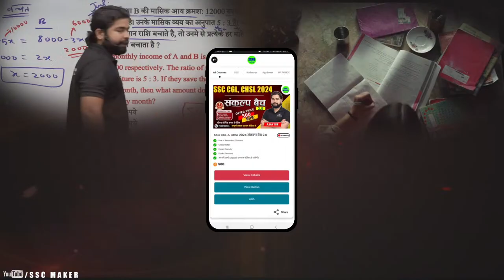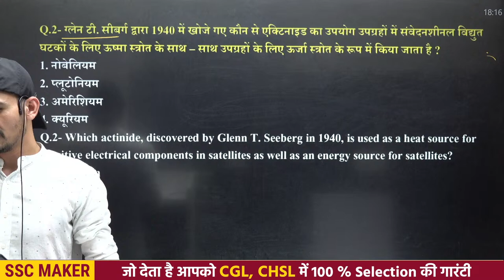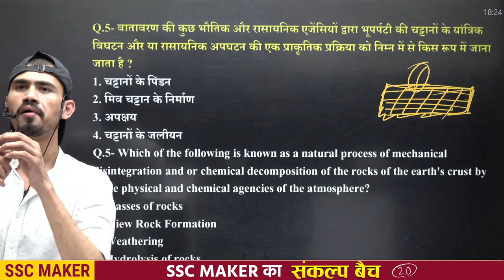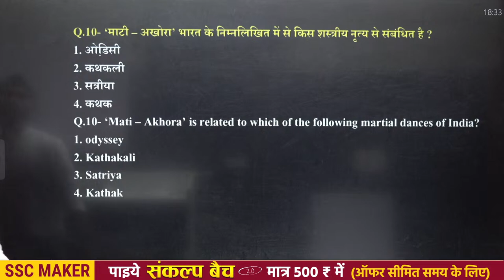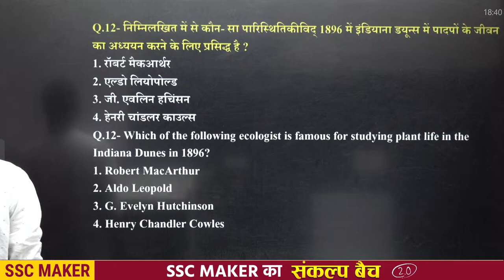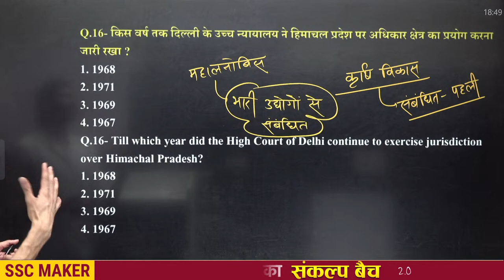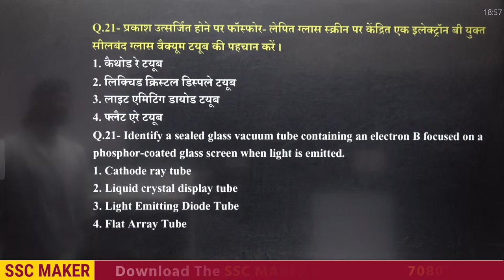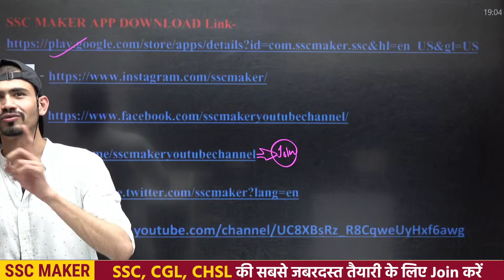SSC CGL, CHSL, MTS, CPO 2024 | GK/GS Practice Set 20 | GK GS Previous Year Questions by Jogindra Sir